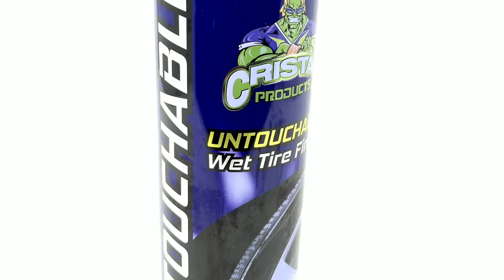Tire shine Tire Dressing Cover All vs. Cristal Untouchable tire dressing.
This video shows the actual results of Cover All tire dressing vs. Cristal products Untouchable. I have tried both products to get the results and showed the differences before and after using the products.